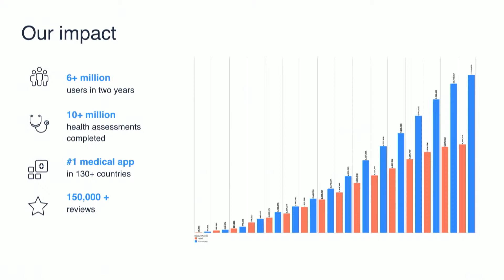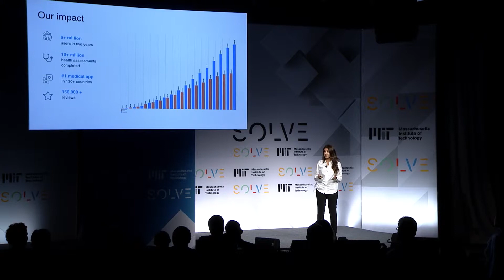Solve at MIT 2019: Hila Azadzoy Delivers Solver Presentation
Hila Azadzoy pitches Ada Health during the plenary, "Science or Fiction: Creating the Future" on Thursday, May 9.